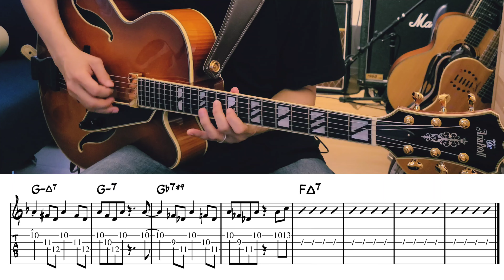Dizzy Gillespie "A Night In Tunisia" テーマ TAB譜 | Jazz Guitar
アメリカのジャズ・トランペット奏者のDizzy Gillespie(1917年 - 1993年)の"A Night In Tunisia" のテーマのギターでの弾き方。